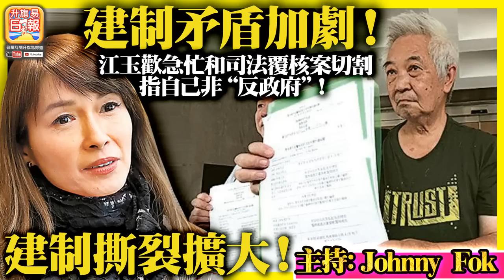10.22【 建制矛盾加劇！ 】江玉歡急忙和司法覆核案切割，指自己非"反政府"！建制撕裂擴大！主持: Johnny Fok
10.22【 建制矛盾加劇！   】江玉歡急忙和司法覆核案切割，指自己非"反政府"！建制撕裂擴大！